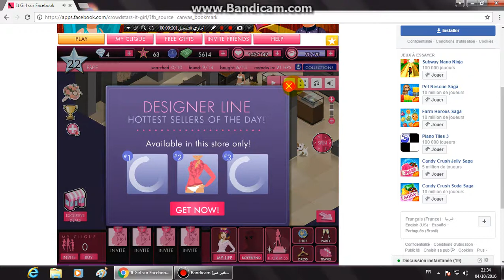How To Play It Girl-Facebook 2016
I Wish you enjoy it